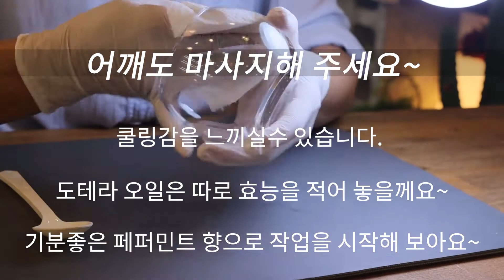원형테라리움 diy키트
안녕하세요~ 상미is 입니다.
제가 요즘 스마트 스토어를 준비 중에 있습니다.
코로나가 조금 잠잠해 지긴 했으나 이제 바야흐로 비대면의 시대가 온것 같아요. 집에서 힐링하며 꼼지락꼼지락 내 손안의 정원을 한번 만들어 보세요.
특별히 토테라 천연 오일을 함께 넣어 제작하고 있습니다.

도테라 천연 페퍼민트 오일을 잠깐 설명 할께요~

페퍼민트 (peppermint) 시원하고 원기를 돋음

학명(과명) _ Mentha piperita(꿀플과)
추출부위 및 방법_ 페퍼민트 잎과 꽃(증기증류추출법)(100%천연)
향 노 트 _ top note(첫향이 강하다)

인체에 미치는 영향을 살펴볼께요.
-심리적 효과 :마음을 일깨우고 새롭게 해 준다.
                        집중력을 높이고 정신 피로 두통,편두통과 우울증 완화,
                        분노 히스테리를 진정시키는 효과
-신체적 효과: 호흡계-코막힘,천식,감기증상 완화, 체온을 낮추는 역할(해열)
                        전    신- 열이 있을때 쿨링효과,몸이 찰때 워밍효과가 있는 이중
                        작용을 한다.두통,편두통,치통
                        생식계- 월경불순,생리통,불쾌한 냄새가 날때 사용
                        소화계- 장내 가스제거,구토,멀미, 설사,소화불량
-kye point : 페퍼민트는 쿨링효과와 상쾌하게 만들어 준다. 소화계에 매우
                    효과적이다.
-주의 사항 : 마음을 상쾌하게 머리를 맑게 해주는 효과로 불면증새가 있는
                     경우 늦은 오후나 밤에 사용 자제